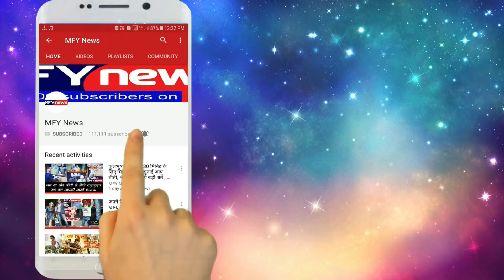जानिये केरल बाढ़ के लिए किस फिल्म स्टार ने कितने दिए रुपए, सलमान ने कायम की मिसाल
बीते दिनों केरल में आई तबाही से केरल पूरी तरह से बिखर गया है। ऐसे में केरल सरकार ने आम लोगों से मदद की गुहार लगाई है। केरल में बाढ़ से हुई तबाही में आम लोगों ने बड़ी मदद की है। जबकि बॉलीवुड स्टारों ने भी काफी मदद की है। एक्टर्स की बात करें तो लगभग हर छोटे-बड़े स्टार ने इस में कुछ न कुछ मदद की है। आज हम आपको बताने वाले है कि बॉलीवुड के किस स्टार ने कितनी मदद की है?